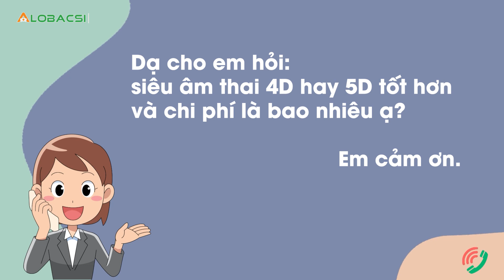Siêu âm thai 4D hay 5D tốt hơn, chi phí bao nhiêu?